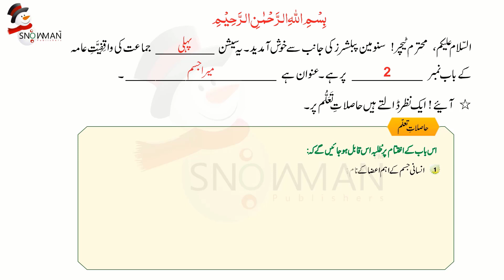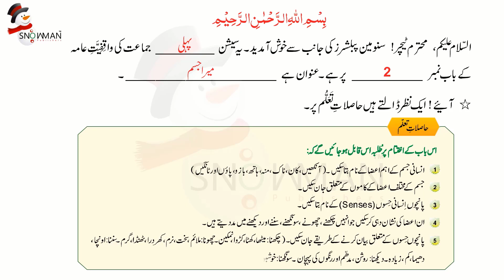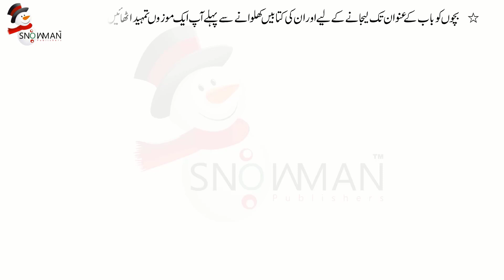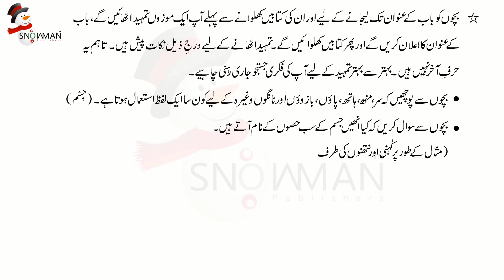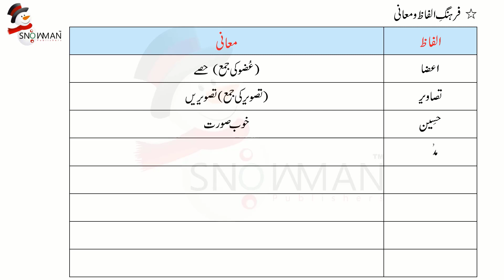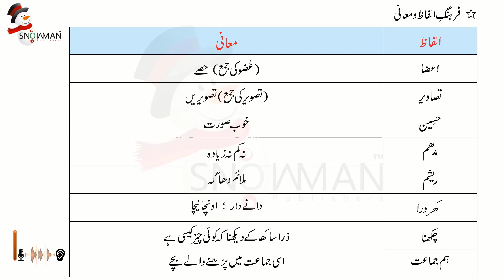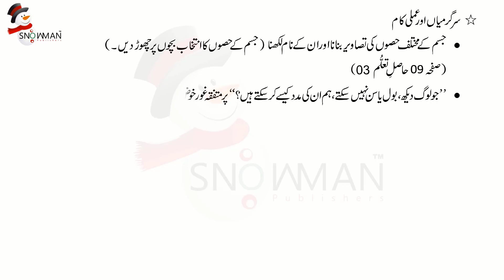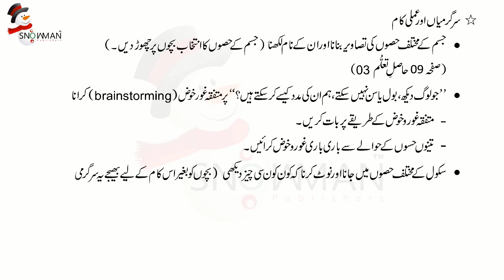واقفیت عامہ 1 باب 2 میرا جسم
Waqfiat-e-Aama 1 Video Tutorial.